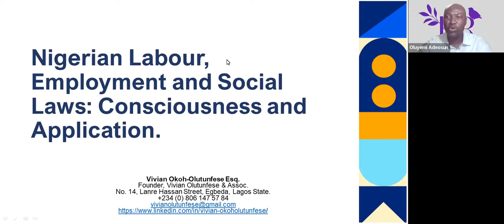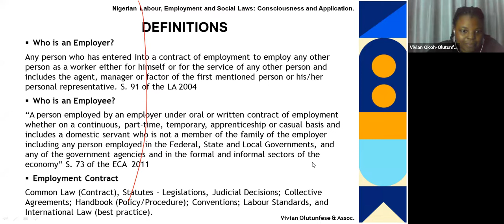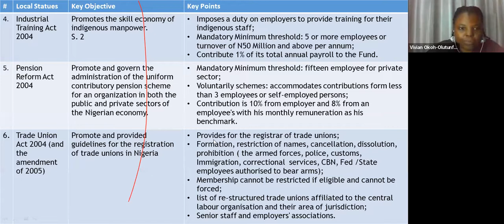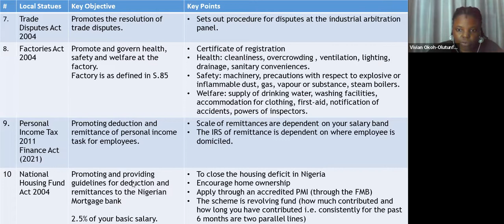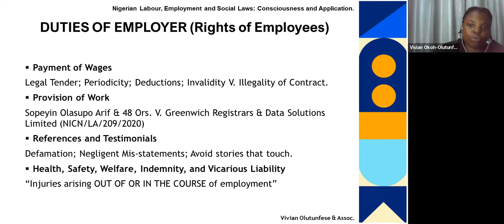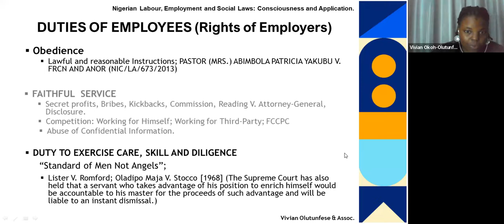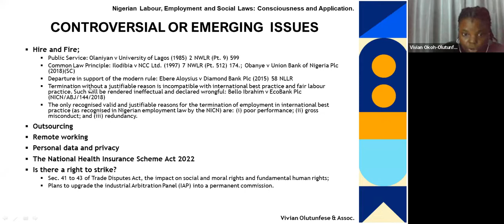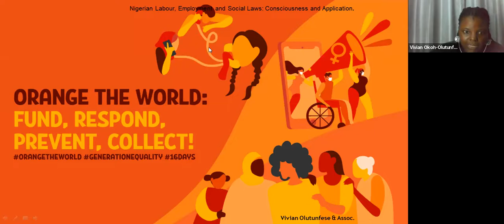Nigerian Labour Employment and Social Laws Consciousness and Application